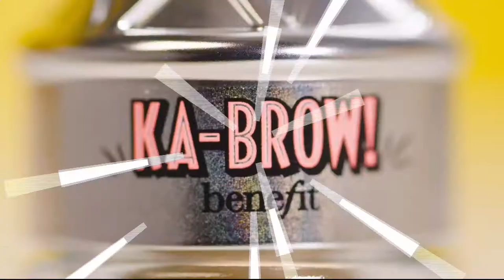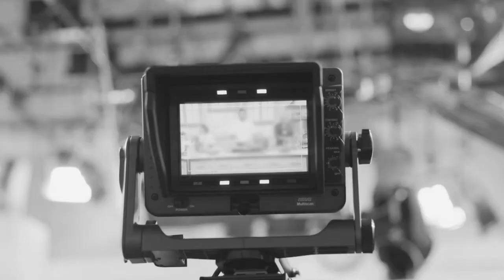HSN | Home Solutions featuring Sienna Cleaning 01.31.2018 - 12 PM